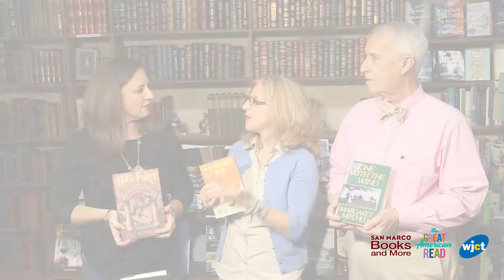WJCT The Great American Read:San Marco Books and More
WJCT The Great American Read. Visit San Marco Books and More to vote for your favorite book.